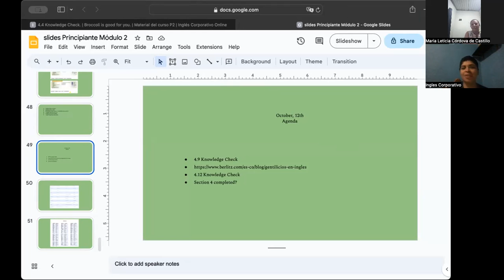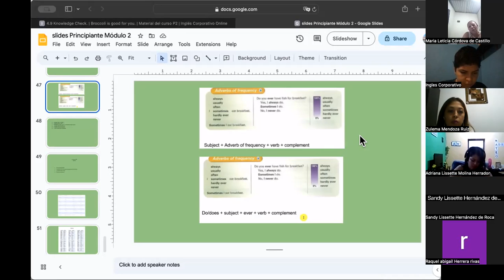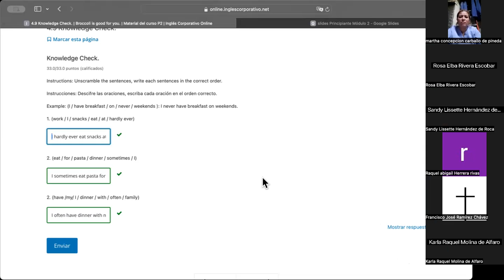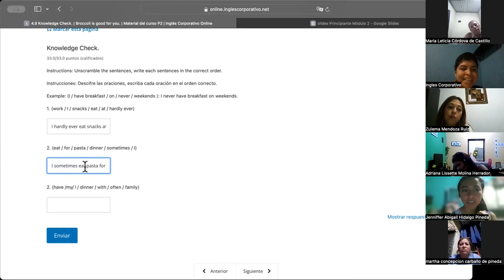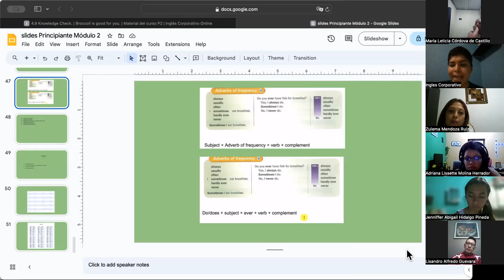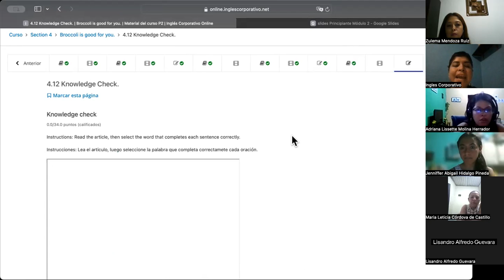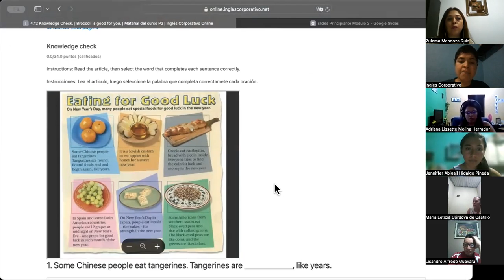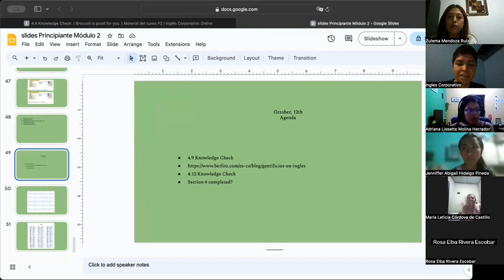SESSION 11-12/10/2023-P2-01-8-9-PM-09-2023-MIRANDA-ALWAYS AND NEVER